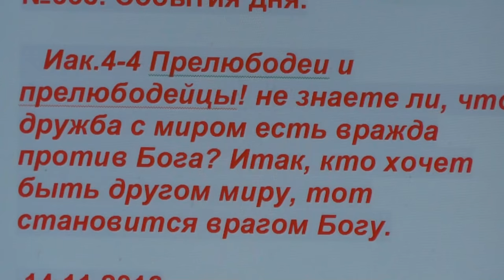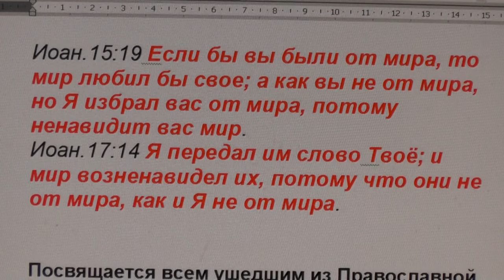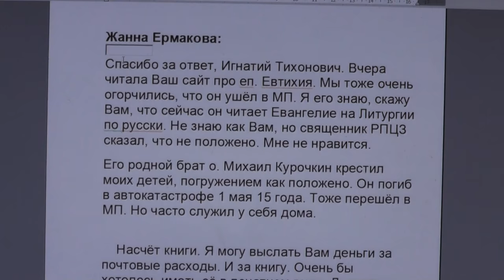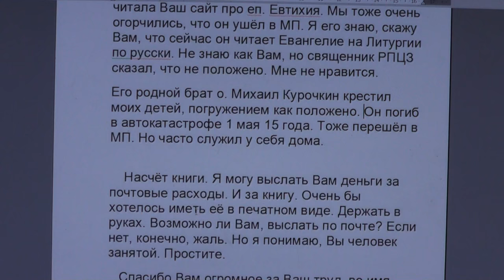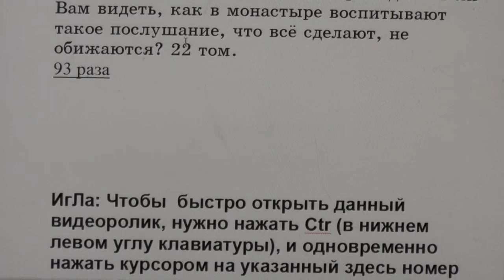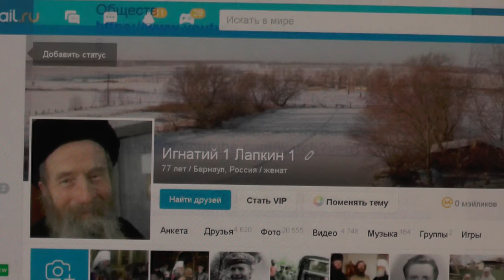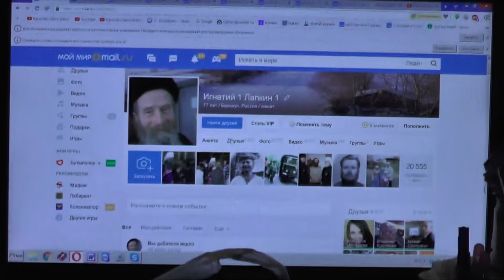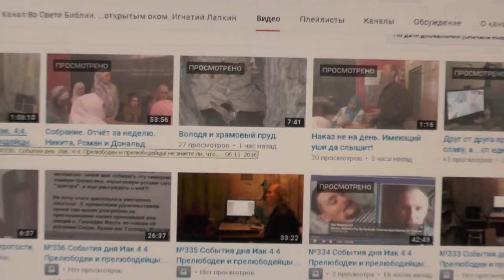№338. События дня. Иак. 4:4. ...тот становится врагом Богу. 14:11. 2016